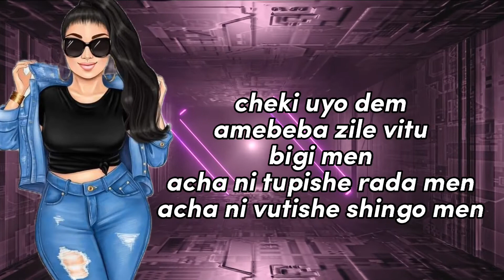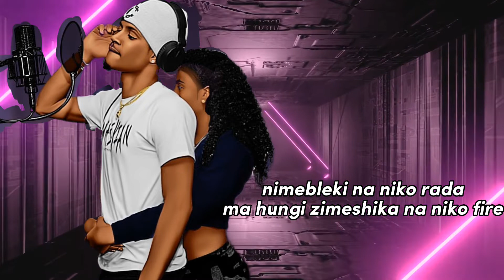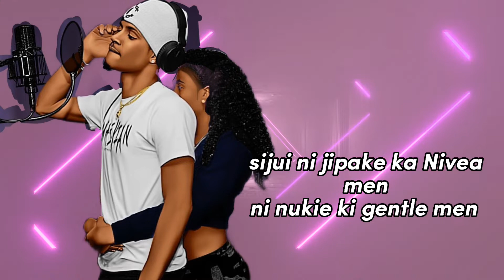Thomas Kartel JABA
inamoda present jaba composed and performed by Thomaskartel